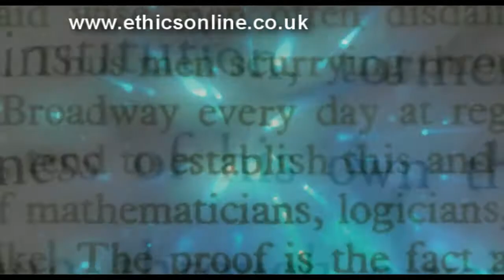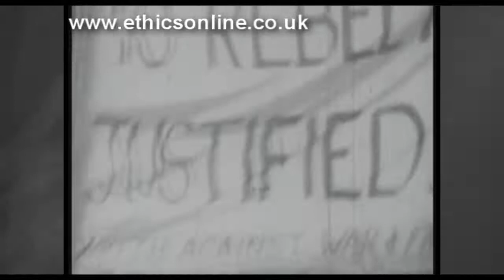Situation Ethics (2014)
In the 1960s, in every walk of life, the old was out and the new was in. In this heady mix, traditional Christian ethics appeared outdated - the Biblical commands too cumbersome. Where was the flexibility that new situations demanded? Where was the agility and ease? In 1962 an American pastor, Joseph Fletcher, in a book called Situation Ethics, formulated a new theory and suggested a different kind of ethics.